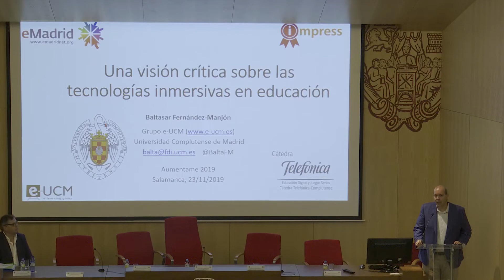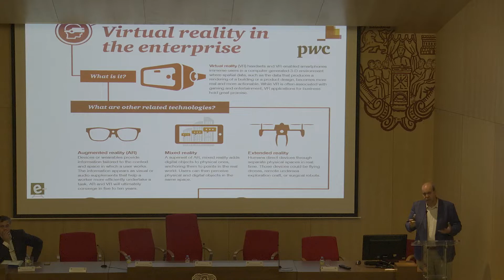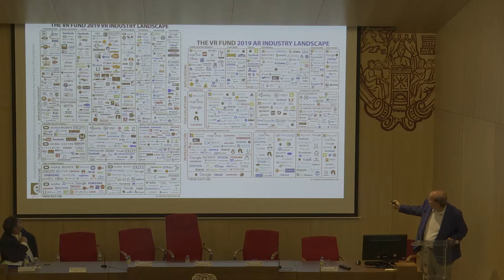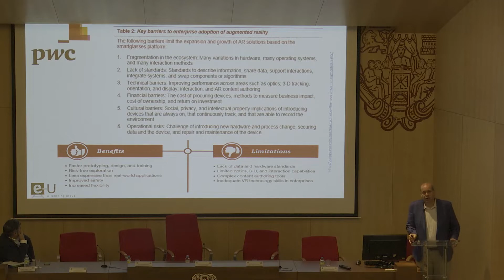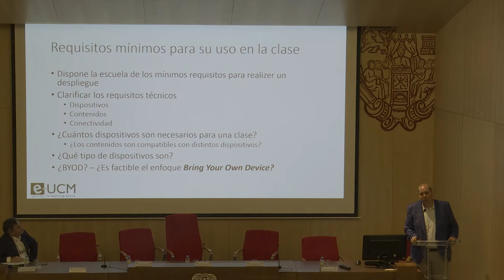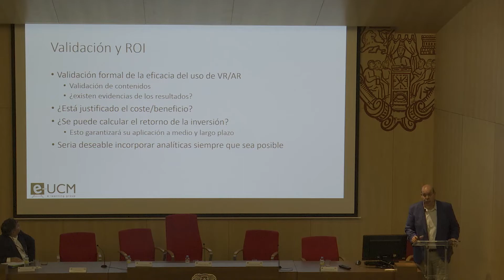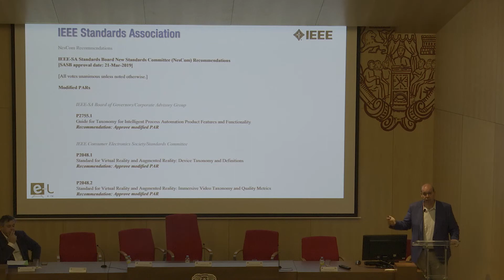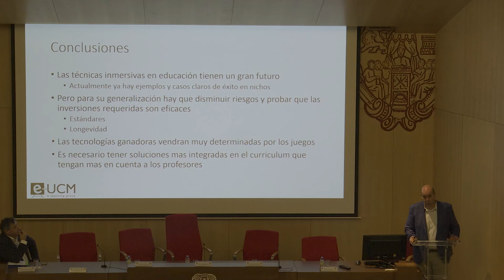Conferencia inaugural Aumentame 2019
"Una visión crítica sobre las tecnologías inmersivas en educación" por Baltasar Fernández-Manjón